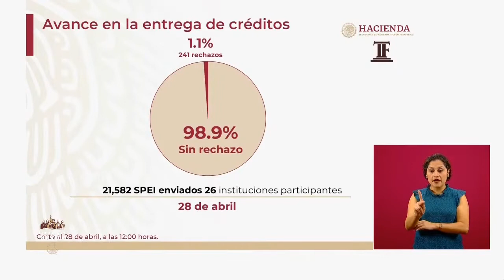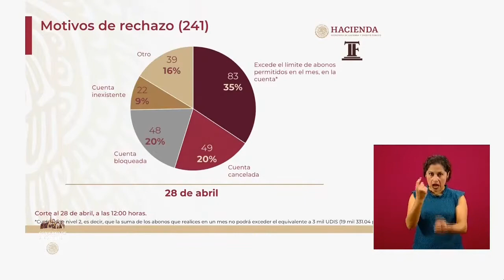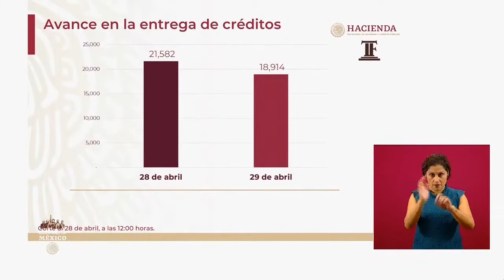Pagos SPEI, Motivos de rechazo de pago.Galia Borja Tesorera de la Federación,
Galia Borja  Tesorera de la Federación,
Créditos a la palabra para reactivar la economía .28 de abril de 2020 Unidos Saldremos Adelante